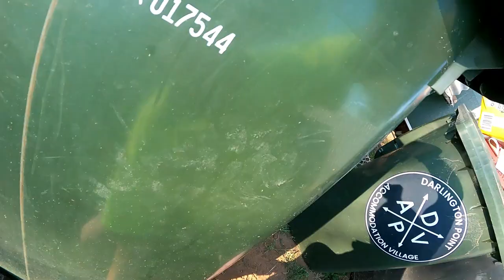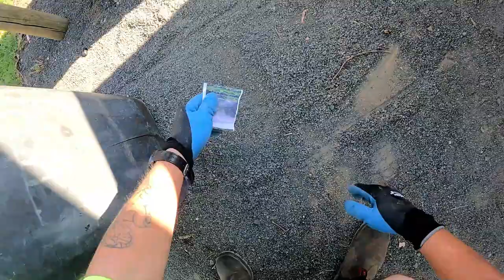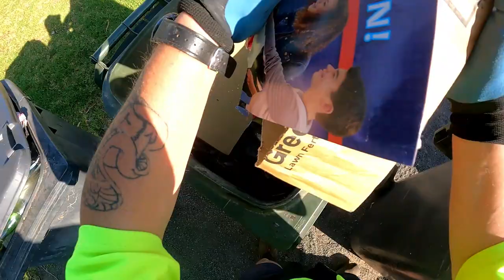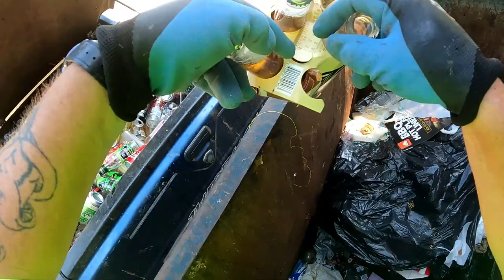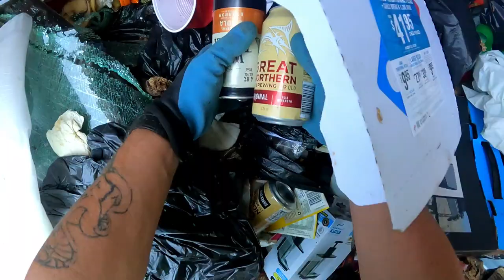Dumpster Diving There's Always Money In Trash !!! We're Bringing Home The Bacon Today